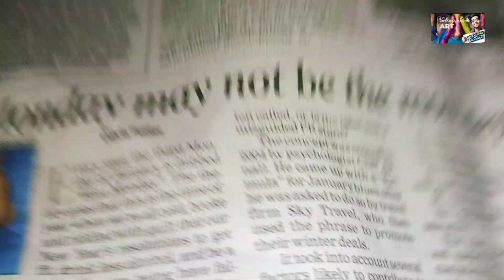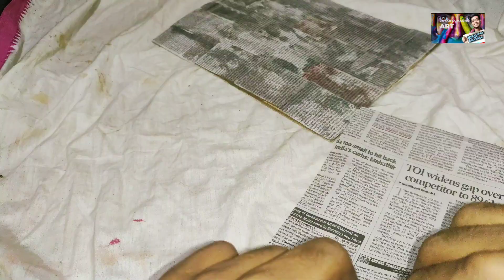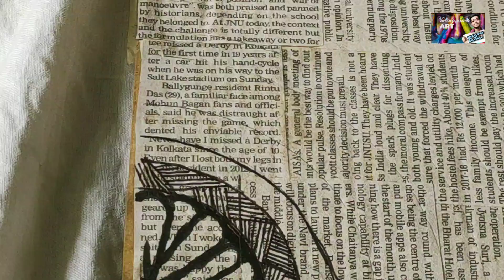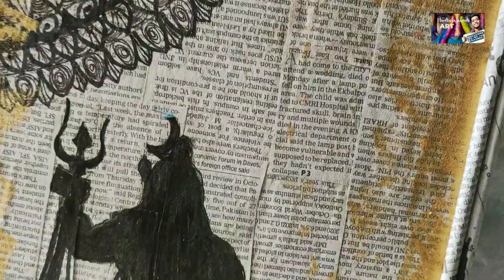Om Namah Shivay || Best use of old newspaper || Wall decor ideas || Craft || DIY ideas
__Music
in this video Learn more Listen ad-free with YouTube Premium Song Shiva Tandava Stotram
 Artist Uma Mohan Album Divine Chants Of Shiva Licensed to You Tube Times Music India (on behalf of Times by Music); Times Music Publishing, CMRRA, The Royalty Network (Publishing),
 BMI - Broadcast Music Inc., LatinAutor, and 13 music rights societies